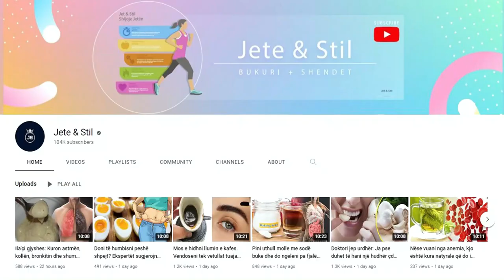Konsumoni çdo ditë lajthi dhe do mahniteni çfarë ndodh me shëndetin tuaj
Lajthitë përmbajnë edhe vitamina B: Vitamina B6 është e domosdoshme për funksionimin e duhur të sistemit nervor, për shkak se ajo është një substancë e nevojshme për krijimin e myelin, e cila rrit efektivitetin e impulseve nervore. Është gjithashtu e rëndësishme për sintezën e serotoninës dhe melatoninës, neurotransmetuesit të sistemit nervor.

Hazelnuts also contain B vitamins: Vitamin B6 is essential for the proper functioning of the nervous system, because it is a substance necessary for the creation of myelin, which increases the effectiveness of nerve impulses. It is also important for the synthesis of serotonin and melatonin, the neurotransmitters of the nervous system.